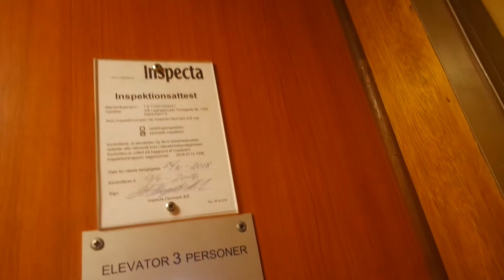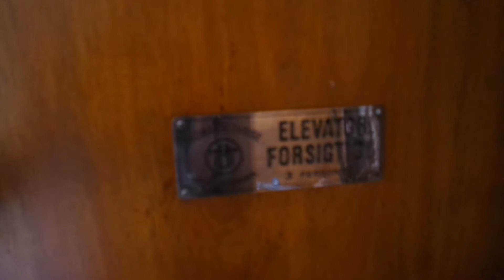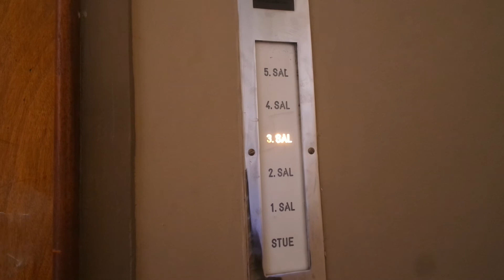Old Thrige (mb Fischer & Ravn) traction elevator/lift in Torvegade 45, Copenhagen, Denmark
Location: Torvegade 45, Copenhagen, Denmark
Brand: Thrige/Fischer & Ravn
Year installed/modernized: Unknown
Serial number: 30430311
Floors: 6(S, 1, 2, 3, 4, 5)
Capacity: 3 persons or 240 kg
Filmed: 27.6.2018